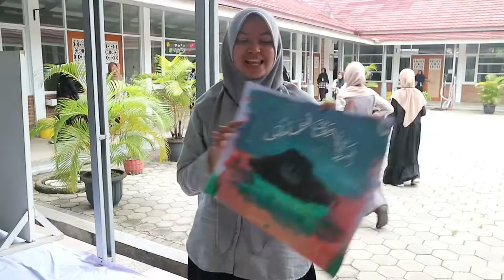TRAILER DIFEST ABS 2022